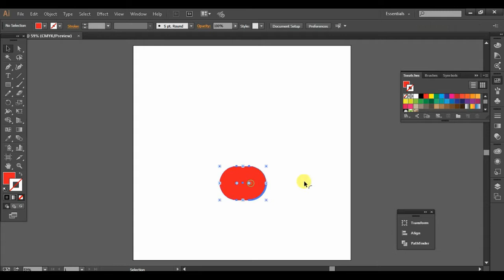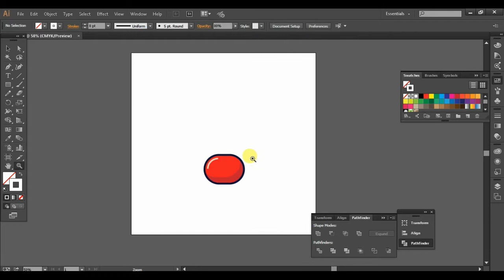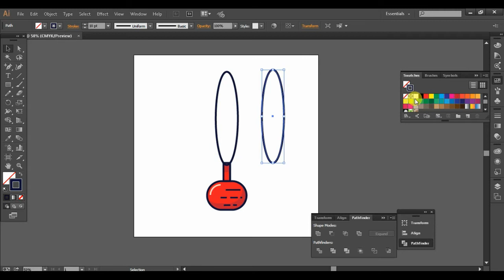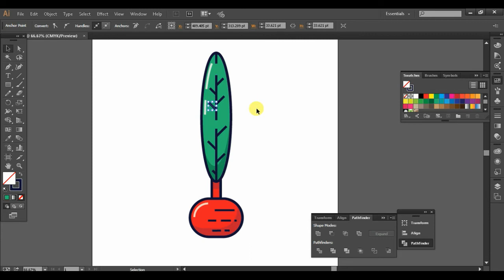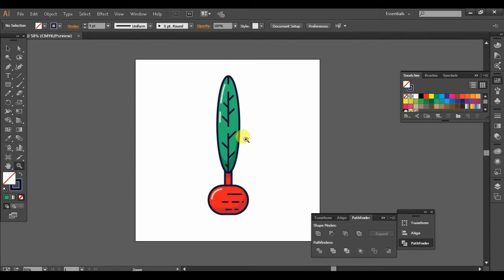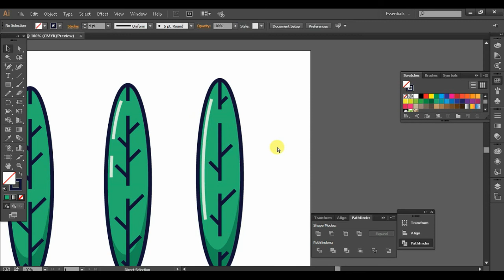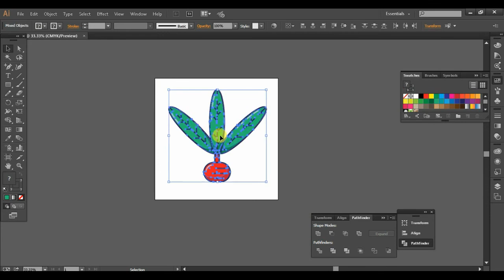Helicopter Seed (Whirlybirds) Vector Icon Adobe Illustrator Tutorial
How to make a simple vector icon of a Helicopter Seed (Whirlybirds) in Adobe Illustrator.